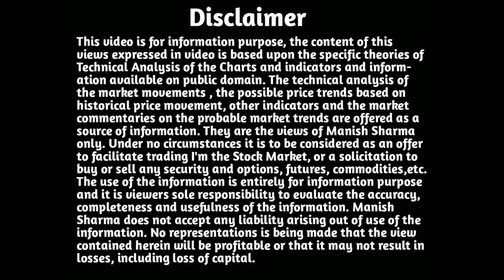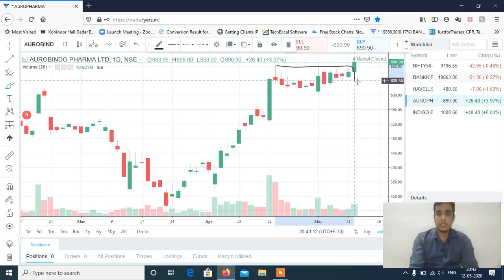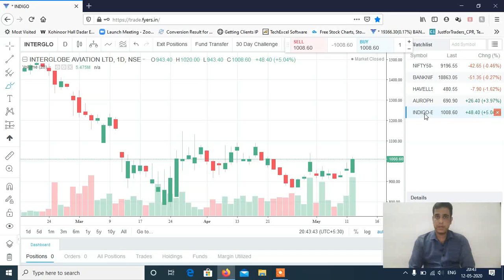Stocks to Trade on 13th May 2020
Now Open Alice Blue Online Account with this Link & get Options Selling 10x Intraday Margin with this Link, Futures Intraday 4x Margin & Equity Intraday 10x Margin. Brokerage Rs. 20 Per TRADE